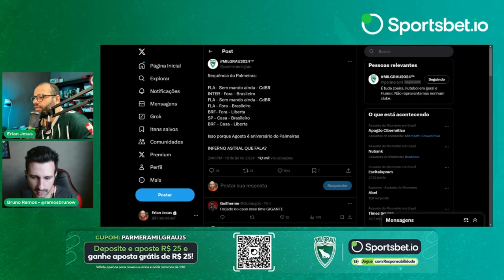RICA PERRONE É SINCERO AO ANALISAR OS CONFRONTOS DO PALMEIRAS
CUPOM: PARMERAMILGRAU25

Live pós sorteio da Copa do Brasil

O Palmeiras vai enfrentar o Flamengo pela Copa do Brasil e o Rica Perrone fez seu comentário sincero sobre o confronto.